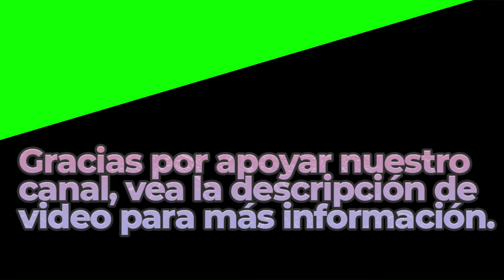Tas ou les vaches | Royalty Free Music | Classical Genre